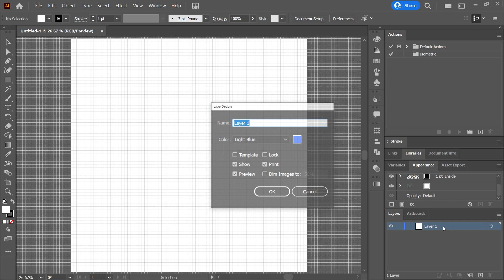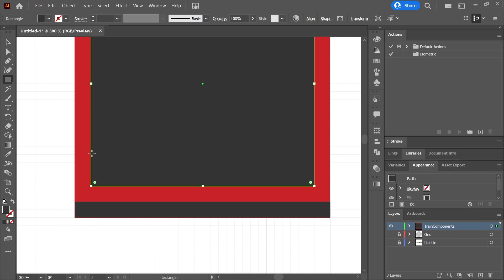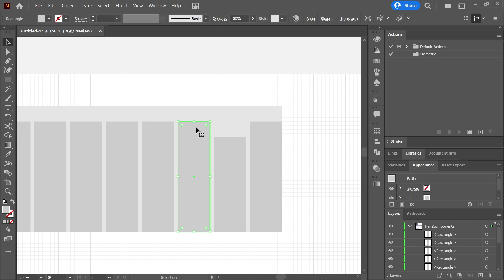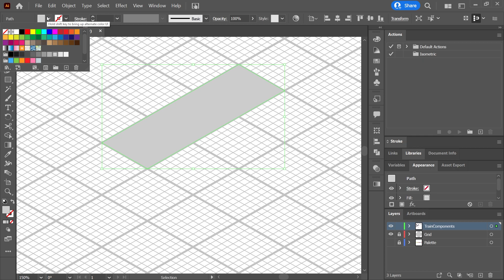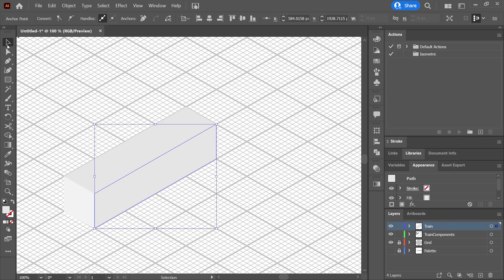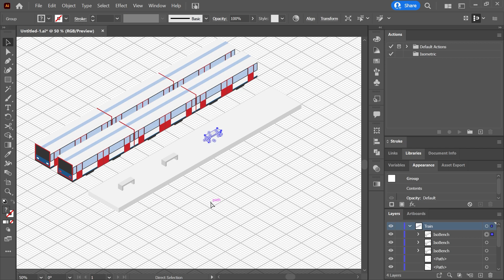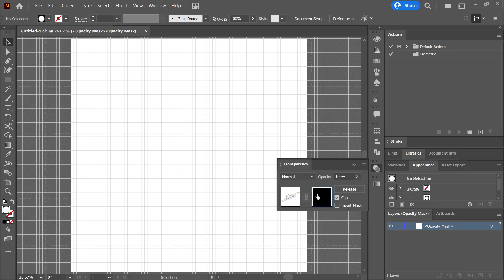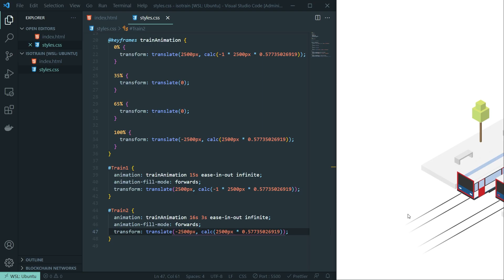Isometric Train SVG Animation | HTML & CSS | From Design To Code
Animated Isometric Train SVG using Pure HTML & CSS. Designed with Adobe Illustrator